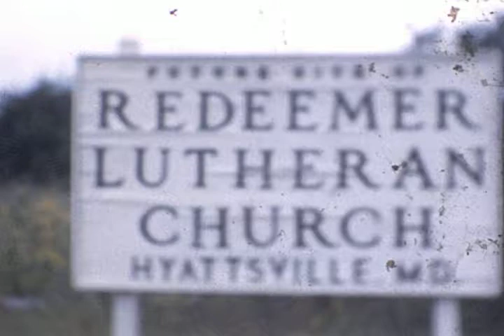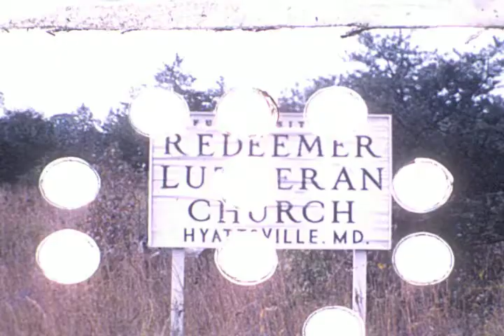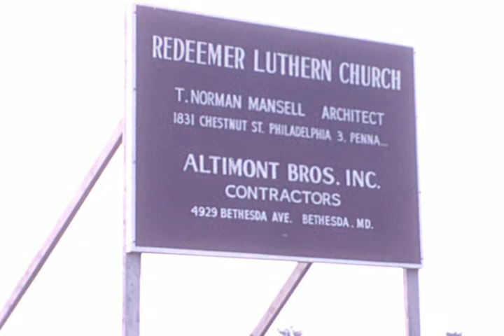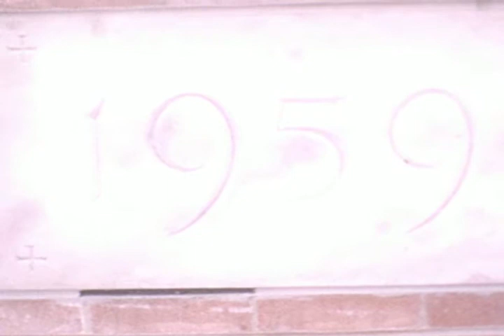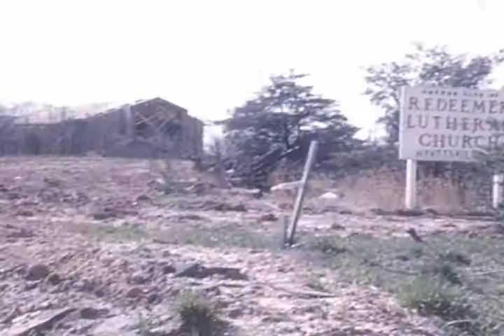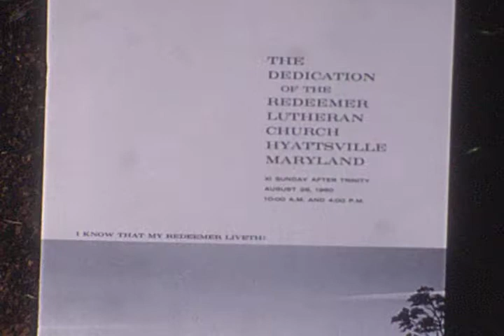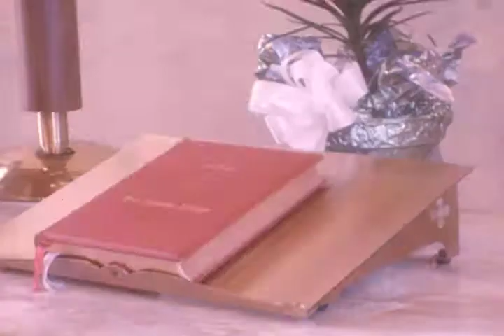Redeemer Lutheran Church - Build 1960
Redeemer Lutheran Church - Build 1960 - Hyattsville, MD